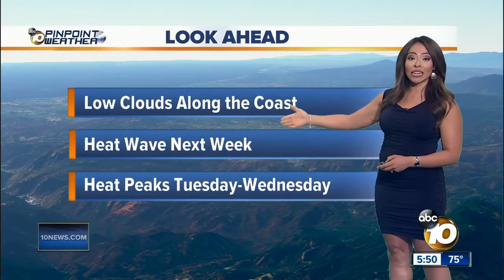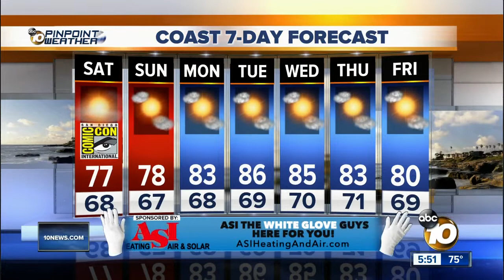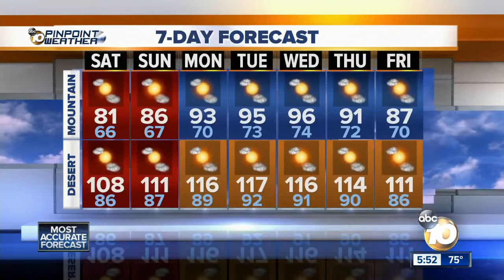10News Pinpoint Weather with Meteorologist Angelica Campos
Friday’s forecast for July 20, 2018 San Diego’s Most Accurate Forecast